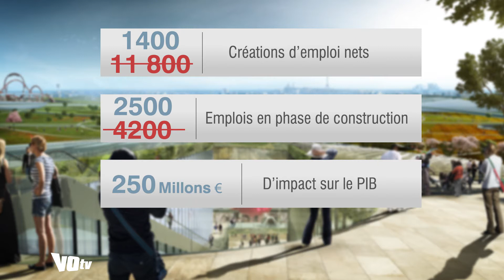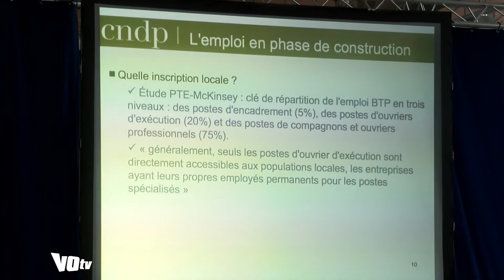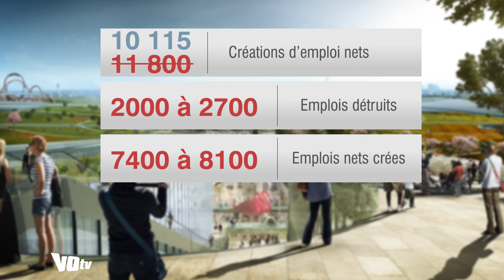EuropaCity face à deux études